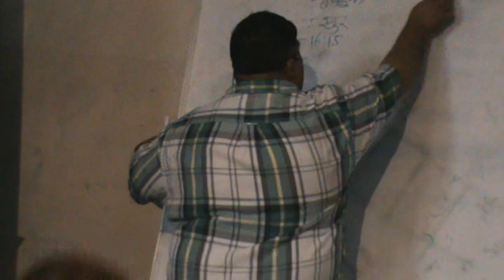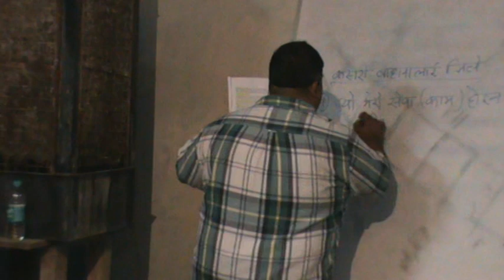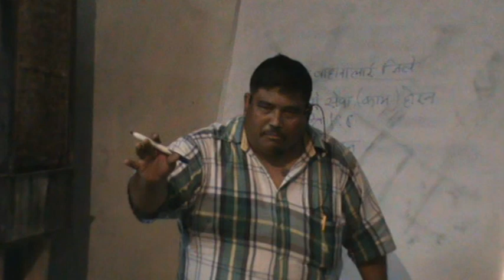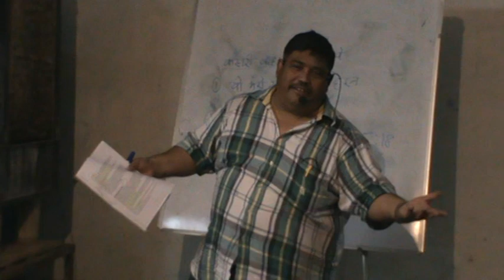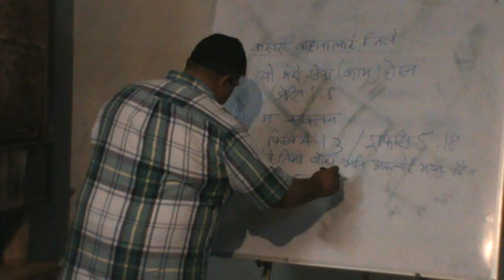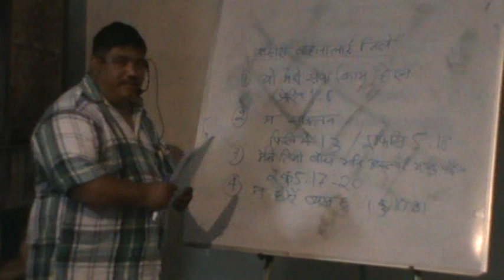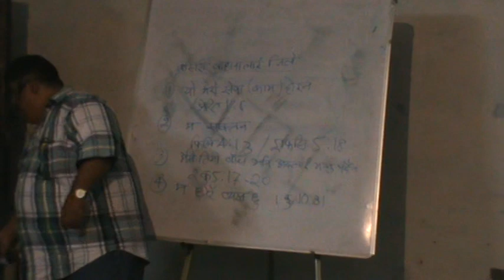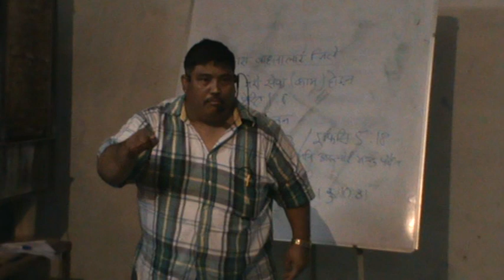Gospel Seminar Part 2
Gospel Seminar (Part-2) by Rev. Dr. Hem Sagar Rasaily.
Nepali Christian Message by Rev. Dr. Hem Sagar Rasaily from India. He is a Theologian, Apologist, Revival Speaker, Profound Bible Teacher and author. You can also reach to him.